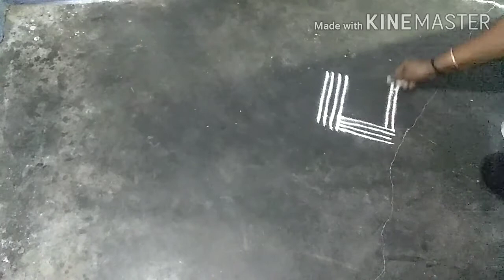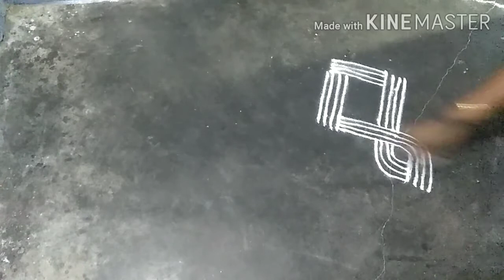Easy rangoli Kolam/ interlock line kolam / twisted line kolam